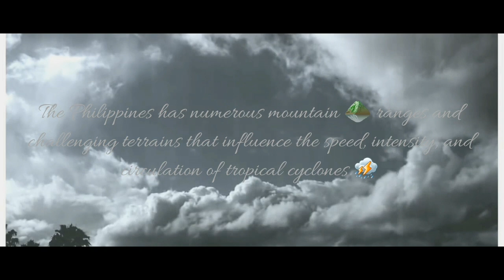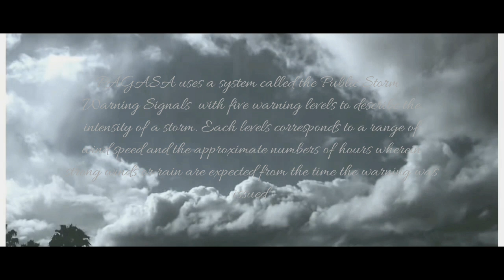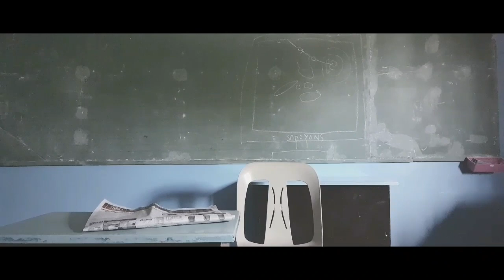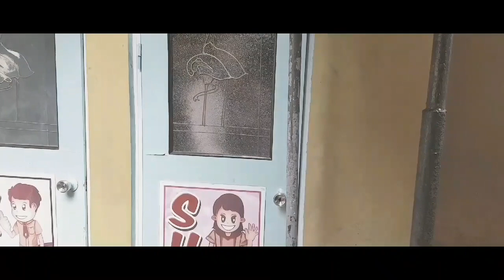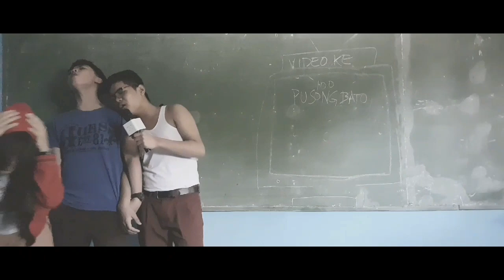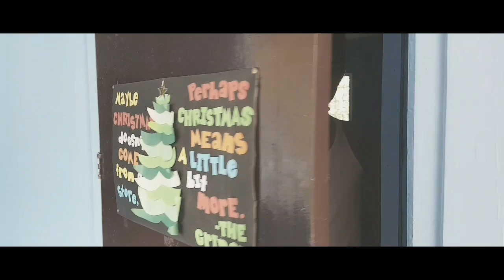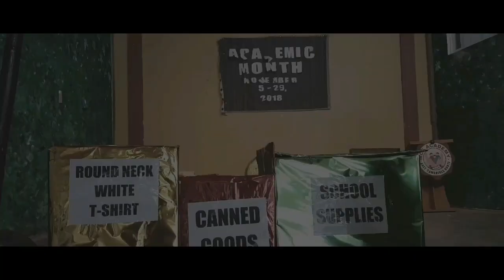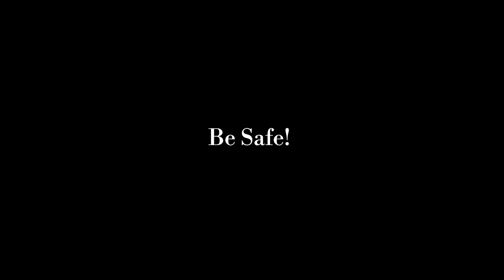TYPHOON PREPAREDNESS - A Short Video Presentation | VIII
SCIENCE VIII
PROJECT

tnx. xoxo